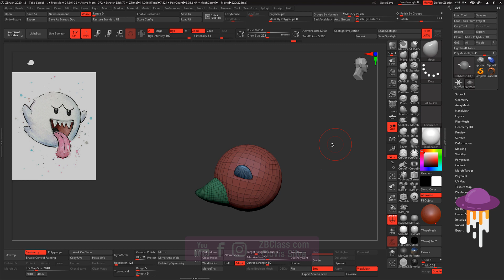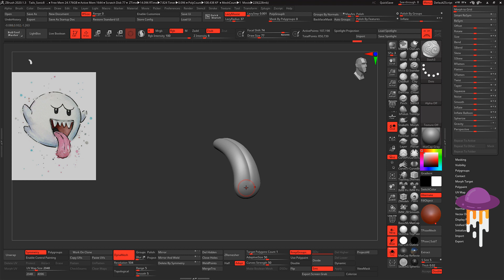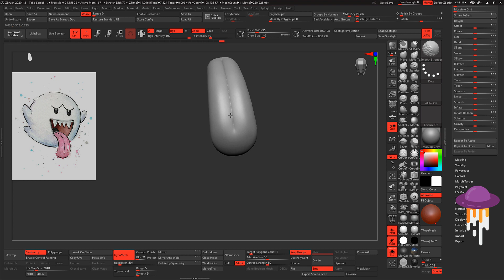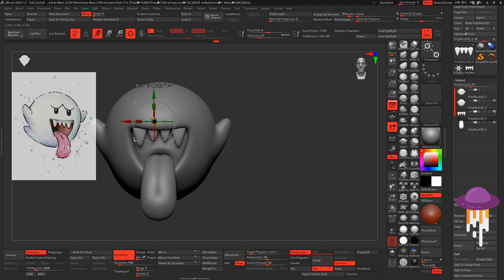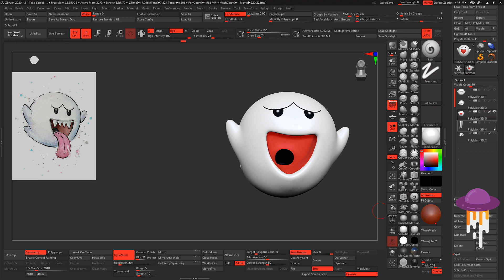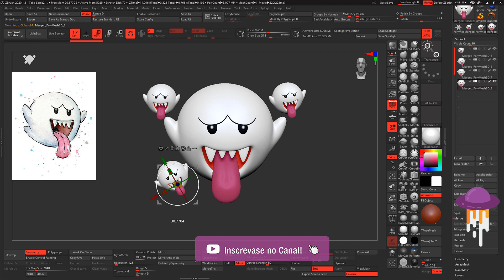Modelando Fantasma Boo do Mario Bros Timelapse -Tutorial ZBrush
Fala ZBrushrs!!! Blz? Com partilhando mais um Timelapse de um escultura rapida que fiz do Boo, aquele fantasminha do Super Mario Bros.

Participe agora do sorteio onde você pode ganhar um curso de Zbrush de graça.

Data máxima para participar: 10/07
Resultado: 18/07 aqui no canal em um video do Youtube.

Conheça os cursos do Canal ZBClass clicando no link abaxo, tem várias aulas gratuitas liberadas:

Cursos de ZBrush:

ZBrush 2020 - O Que Há de Novo (Curso Gratuito)
Customizando a Interface do ZBrush
Curso de ZBrush - Introdução ao UVMaster.
Curso de Introdução ao ZBrush
Curso de ZBrush - Introdução ao ZModeler
ZBrush 2019 - O que Há de Novo
ZBrush 2018 - O que Há de Novo
O que Há de Novo no ZBrush 4R8 (Curso Gratuito)

Quer usar a minha Interface Customizada no ZBrush?

PDF com as principais teclas de Atalho no ZBrush: Baixe agora!

Você também pode me seguir lá na minha pagina no Face

Tem meu Instagram também que posto minhas artes e tudo sobre computação gráfica, cinema, games e artes visuais:

Também tem esse link aqui pra versão trial do ZBrush por 45 dias

Bora lá  juntos evoluir nossas habilidades escultóricas! ;)